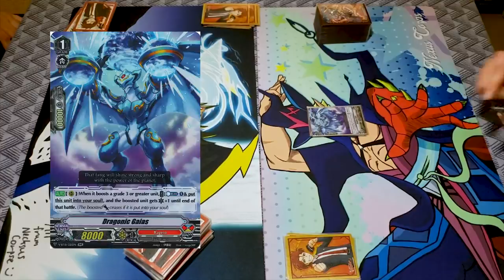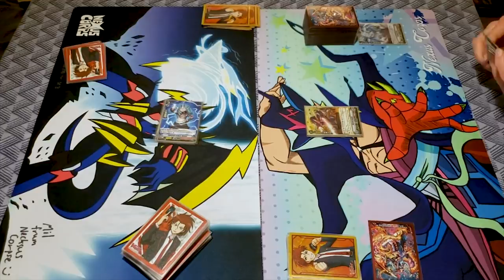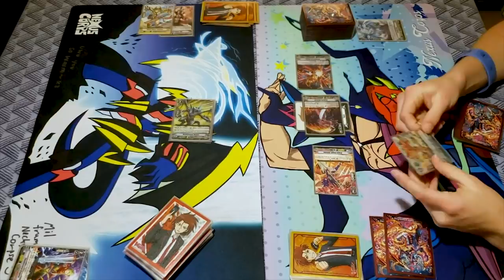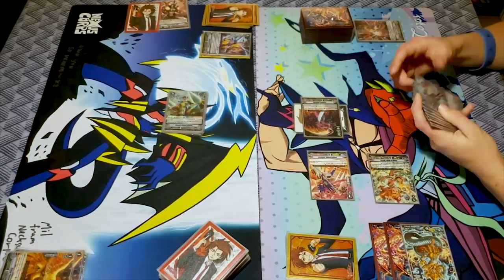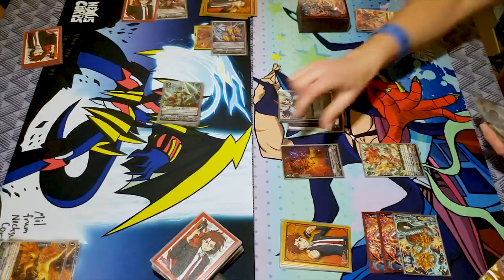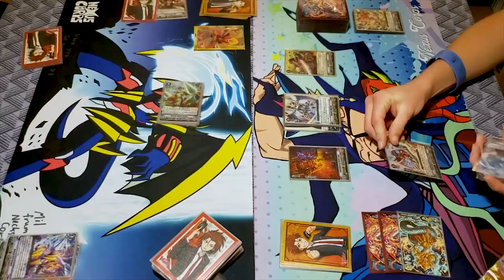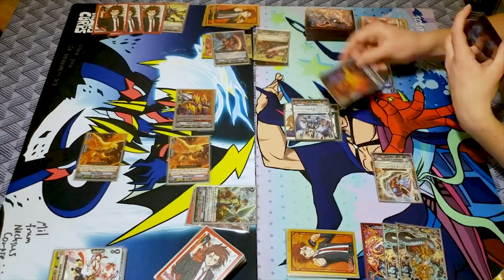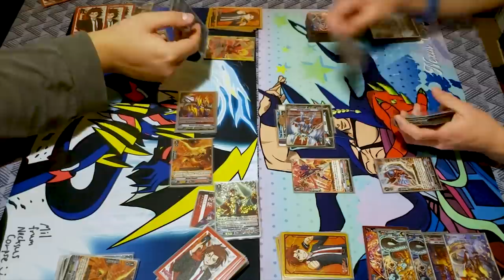Naruakmi Vs. Kagero | Standard | Cardfight!! Vanguard (V Series)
Which Dragon Clan is better!? Jose using Narukami Vs. Miles using Kagero. Enjoy the fight!